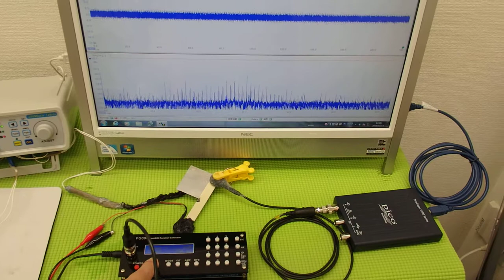オオリジナル超音波プローブの「発振・制御」技術 ultrasonic-labo